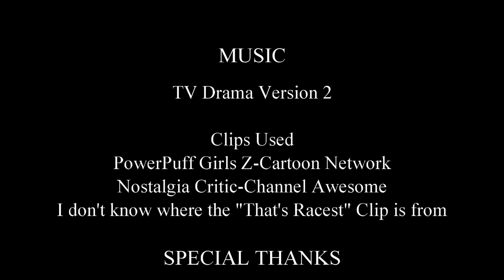Power puff girls z anime review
Lunar Knight is going to review a anime about a cartoon Network show.

Thumbnail Made by Sofia Agurre-Berrios

I do not own the show support the original creators